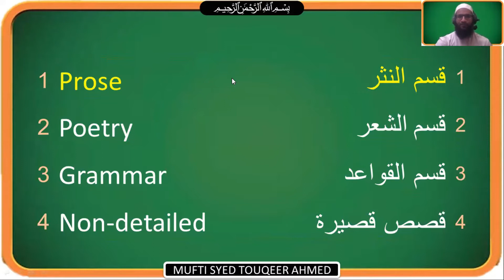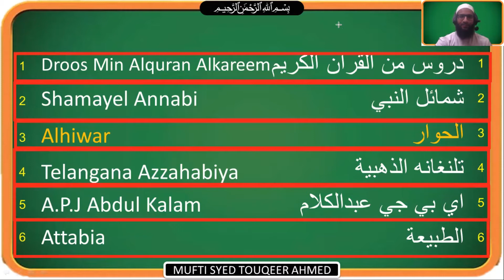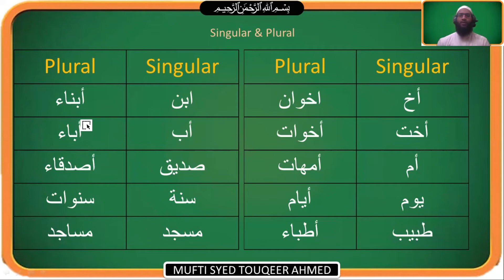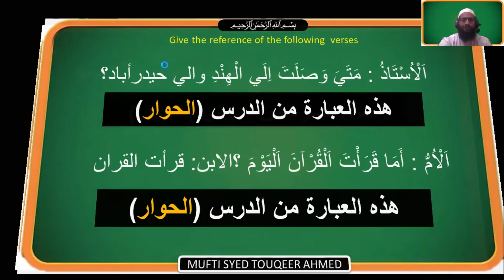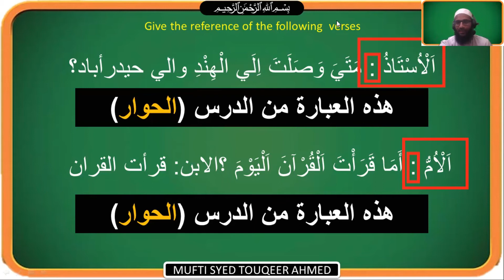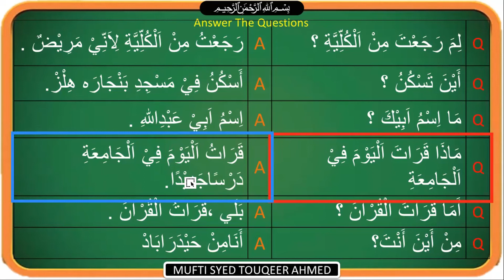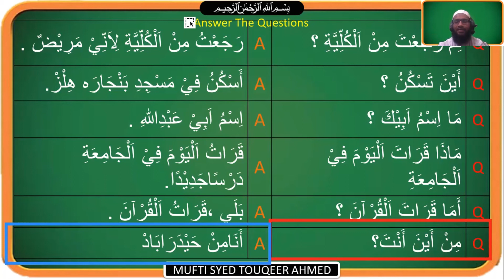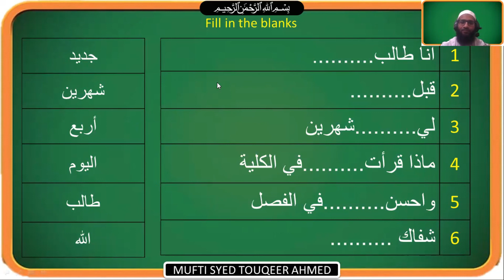Arabic inter first year // prose 3 alhiwar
Arabic syllabus